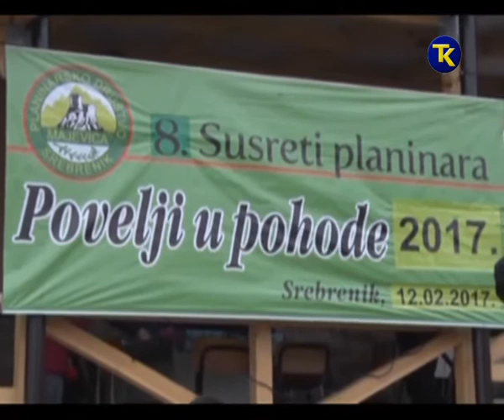POVELJA PLANINARI SREBRENIK 15 2 2017